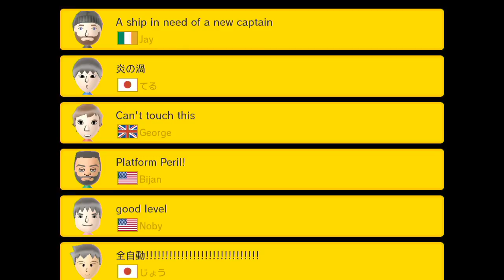【マリオメーカー 実況】#82 ゴールが完全に塞がれた100人マリオチャレンジ 【mario maker】